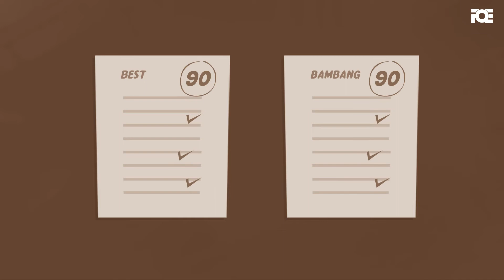Tiny World - Excessive Life Checked! (Ep. 9) | Dunyawi Zindagi | UrduFreeQuranEducation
I meet the most influential selebgram today.